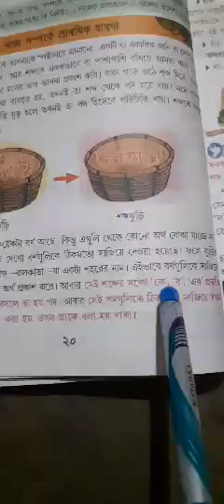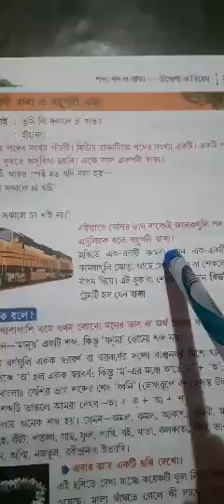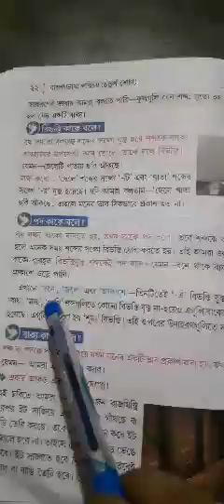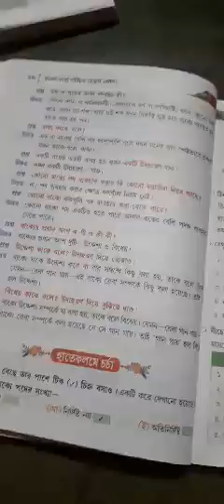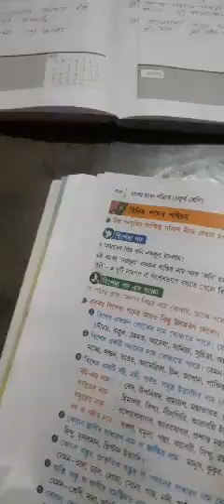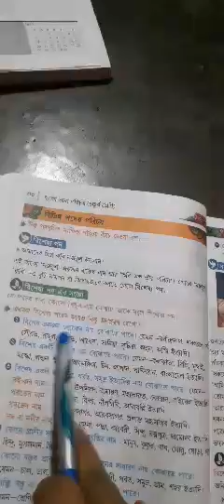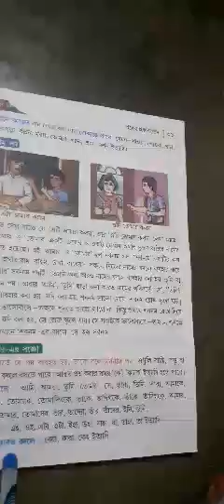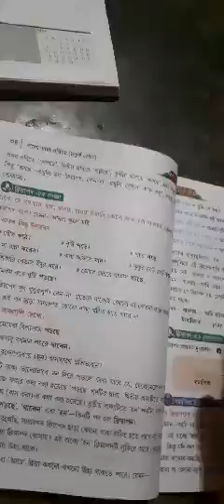Class 4 bengali 26.05.20